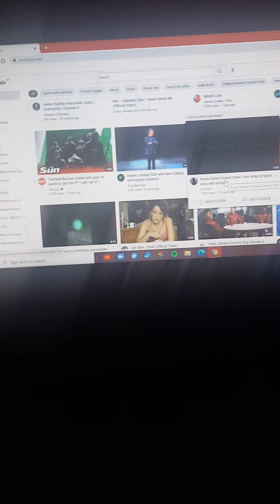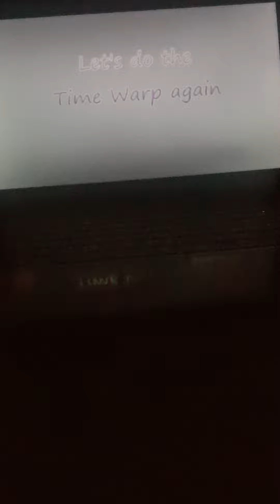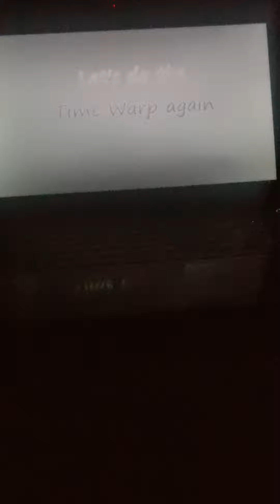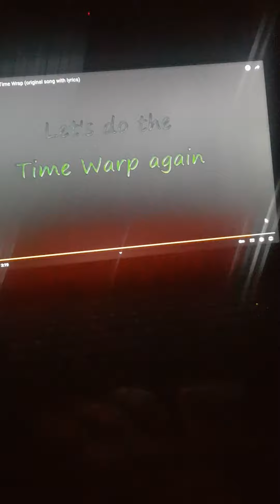3 April 2022(3)